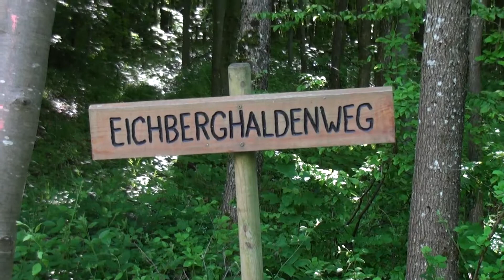Wanderung zur Haselstaude